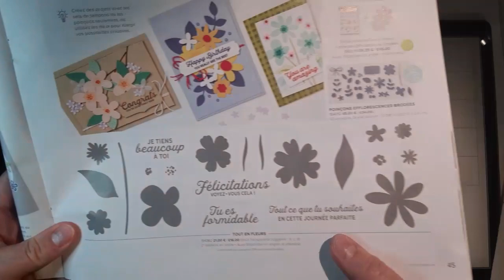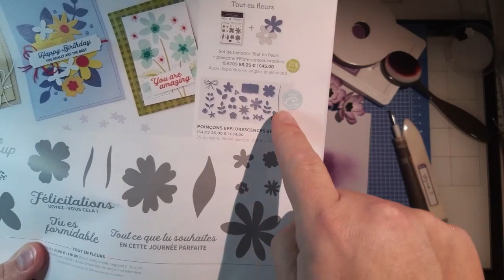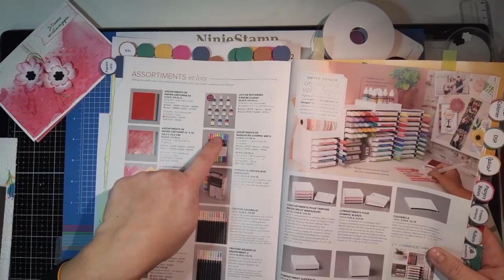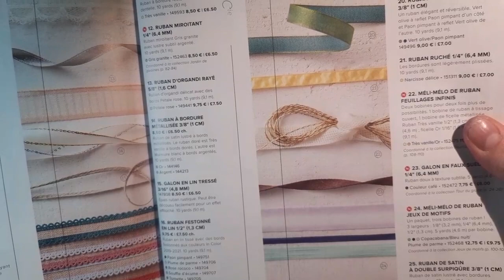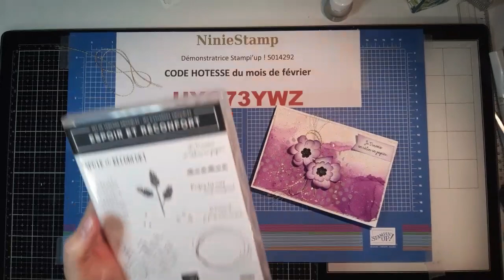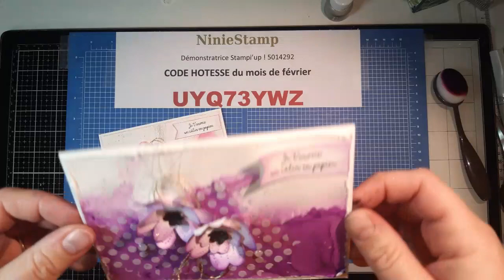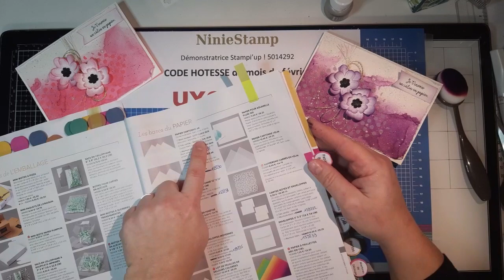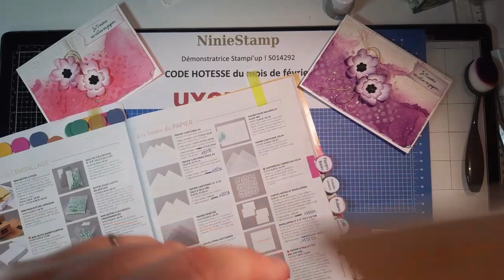Atelier patouille aquarelle, pâte à structure, tâches avec les produits Stampin'up! replay LF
Coucou,  on se retrouve aujourd hui avec un live patouille  pour mon plus grand bonheur , je ne suis pas experte et je prend toutes  les technique qui me plaisent  mais j avoue que l aquarelle en fond de carte j adore... j ai été inspiré par une démo  qui  à beaucoup de talent, j espere que vous prendrez autant de plaisir que moi et les filles qui me accompagnent pendant le live elles ont  fait de très jolies cartes  visibles sur ma page facebook

•Lien du catalogue  Annuel stampin'up!

•Code hôtesse  février UYQ73YWZ

Créations d origine Nickmalolles